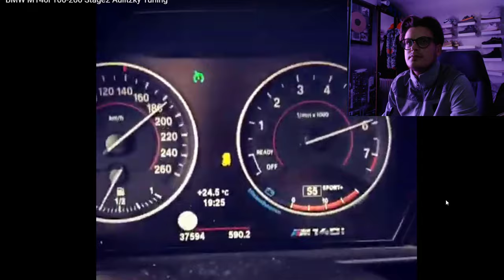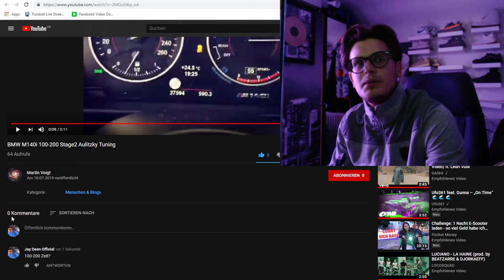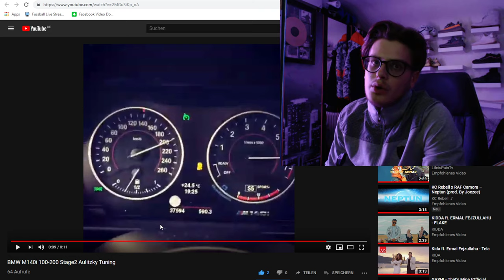Reaction auf: BMW M140i Software | 100-200 Zeit | Stage2 von Aulitzky Tuning | 8 Sekunden!? F20 F21